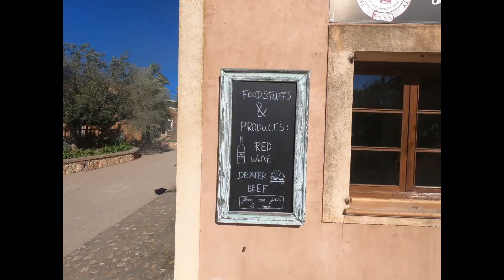Spain’s Training and Trail Ride on Mallorca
for more details and reservation information on this horseback riding trip!